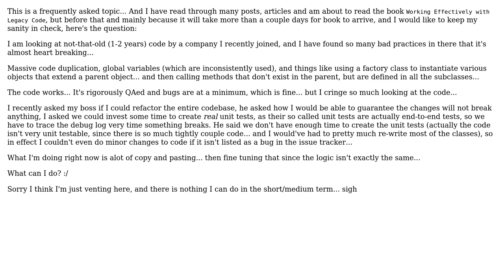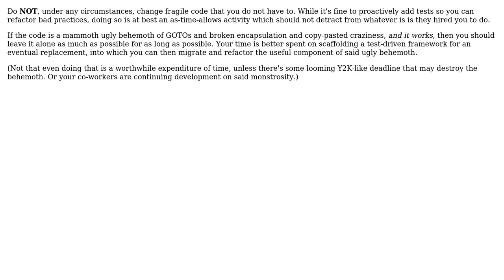Software Engineering: How to handle not-quite-legacy code? (2 Solutions!!)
Software Engineering: How to handle not-quite-legacy code?

With thanks & praise to God, and with thanks to the many people who have made this project possible! | Content (except music & images) licensed under CC BY-SA | Music | Images & others | With thanks to user Populus user Edmund Schweppe user DougM and the Stack Exchange Network Trademarks are property of their respective owners. You are responsible for your own actions.